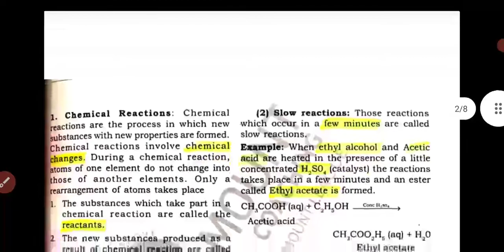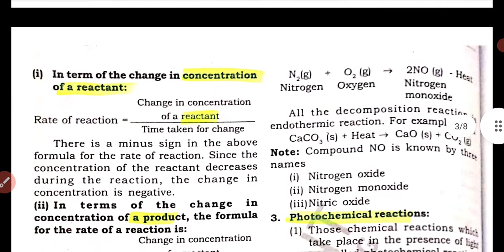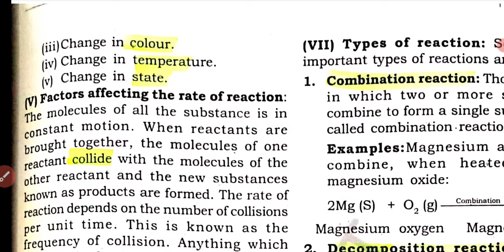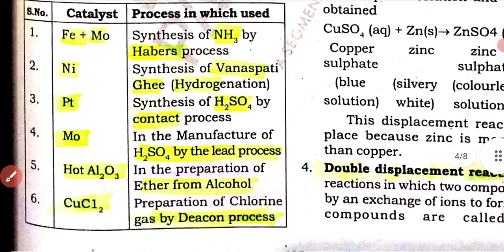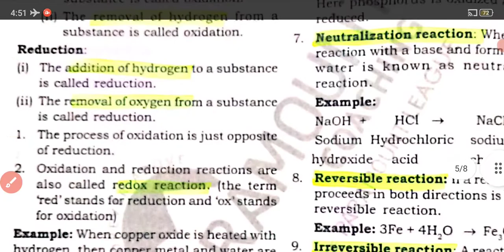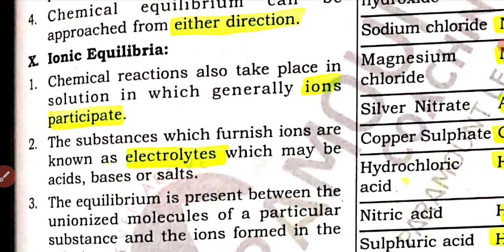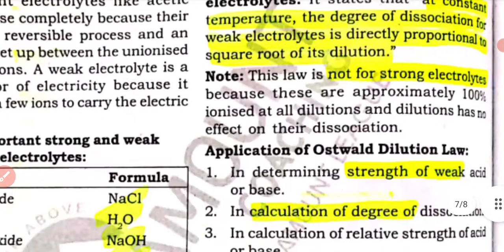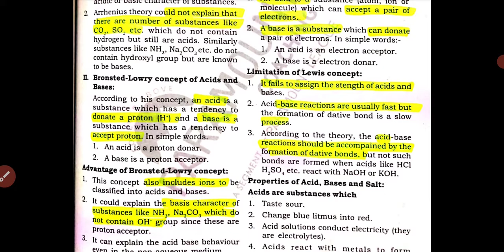TARGET hptet chemistry chapter 4 part 1. Chemical Equilibrium hotet tgt basic clear krte chalo